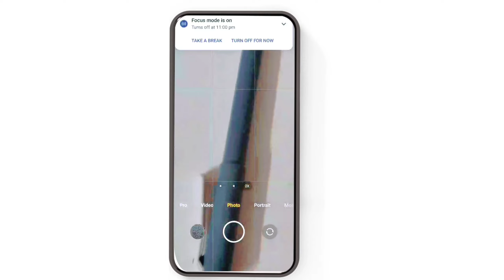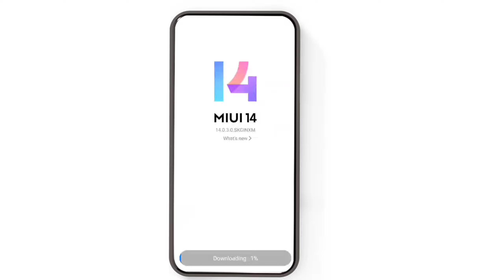redmi mobile camera blur problem | how to solve camera blur in redmi mobile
day by day we are facing lots of problem in redmi xiaomi mobile. such as recovery problem, camera blur problem and many more and because of our half knowlege about mobile mobile shops owner take lots of money from us for simple problem. same incidence happends with me, and this incidence i am sharing with you with the help of this video.

for more update from our channel

redmi mibile ko kaise sollve kare | redmi mobile me camera blur ho raha he use kaise solve kare | redmi mobile ke problem kaise solve kare | solution on redmi mobile camera blur problem.